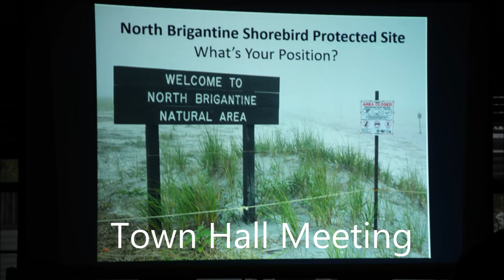2019 DESLA Barnegat Bay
2019 Barnegat Bay Drexel Environmental Science Leadership Academy. Special thanks to all the students and staff for making it a great week!!